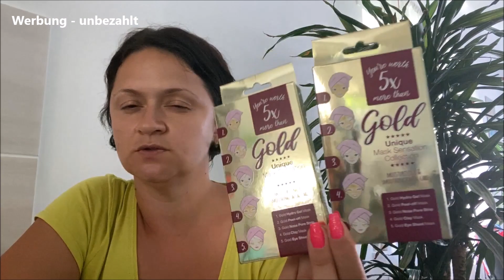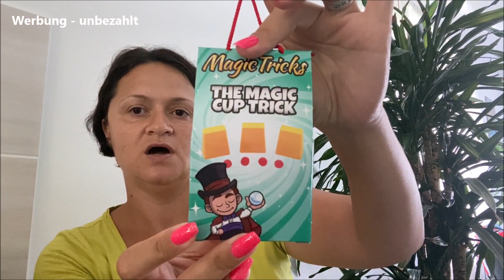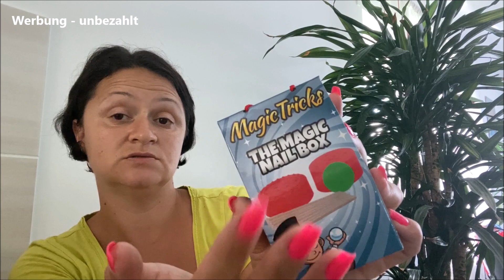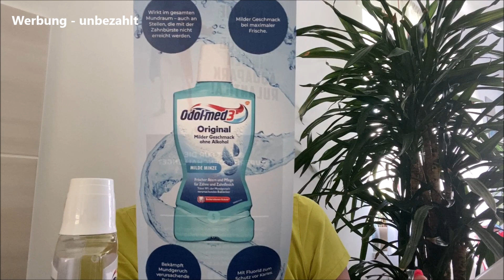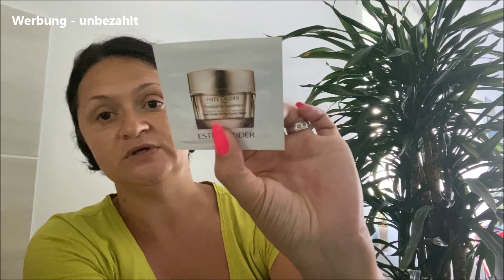XXL Haul aus dm, Rossmann, Action, online und Gewinnspiel!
Die Verlosung gilt nür für Deutschland!
Ihr muss mindestens 18 Jahre alt sein, oder ein Einverständnisserklärung von eure Eltern mir schicken so das ich euch die Produkte verschiken kann.

Die Velosung gilt bis 15 Oktober 2020. Der Gewinner muss sich inerhalb 48 Stunden bei mir via email melden sonst werde ich erneut auslösen.

Nuvo Augencreme mit Schneckenschleim und Hyaluronsäure

Golden Sheet Mask
Gold Eye Pads
Popfeel Lidschatten Paletten
Cocosh She Lidschatten palette